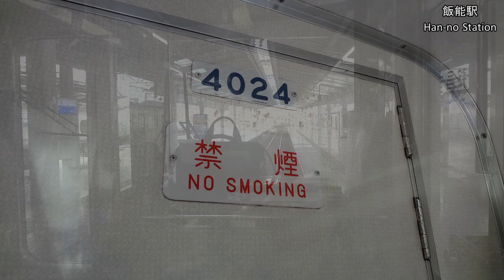西武秩父線 飯能→西武秩父 全区間 SEIBU-CHICHIBU Line on Mount Route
西武鉄道　池袋線・西武秩父線　飯能→吾野→西武秩父
西武4000系・普通列車
Seibu Railway / Ikebukuro Line and Seibu-Chichibu Line / Han-no → Agano → Seibu-Chichibu
Seibu 4000 Series / Local Train

停車駅　Stations
飯能　Han-no
東飯能　Higashi-Hanno
高麗　Koma
武蔵横手　Misashi-Yokote
東吾野　Higashi-Agano
吾野　Agano
西吾野　Nishi-Agano
正丸　Shomaru
芦ヶ久保　Ashigakubo
横瀬　Yokoze
西武秩父　Seibu-Chichibu

Dec.10, 2014